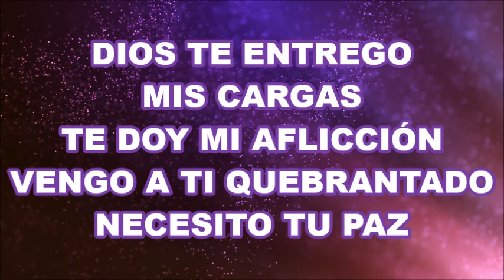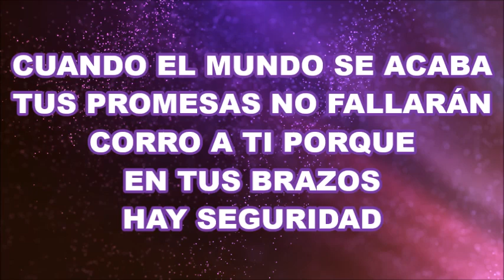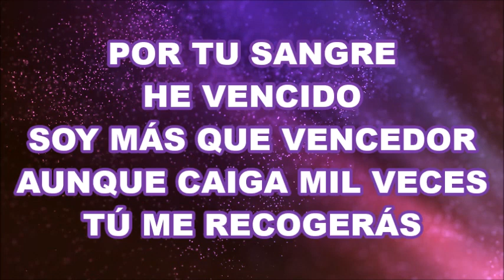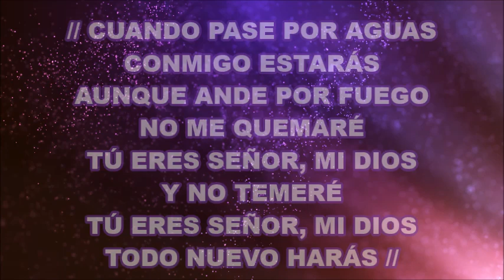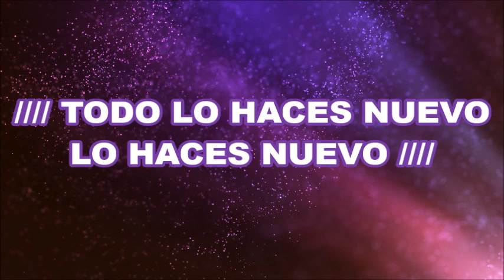Todo lo haces nuevo - Generacion 12 ft. Christine D'Clario Pista